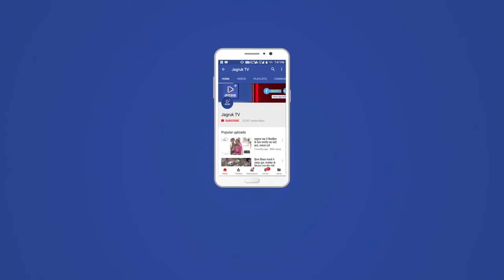Jagruk TV : जोधपुर में जमकर बरसे मेघ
जोधपुर में कहीं कम तो कहीं ज्यादा बारिश

सूर्यनगरी में मौसम ने एक बार फिर ली अंगड़ाई

पश्चिमी विक्षोभ के असर से बने परिसंचार तंत्र से मारवाड़ में आंधी-बारिश का दौर जारी है। यहां आज एक बार फिर बादल बरसे। कुछ स्थानों पर तेज बारिश हुई तो कहीं पर मात्र बूंदाबांदी से ही संतोष करना पड़ा। इसके बाद दिनभर आसमां पर बादलों का जमघट लगा रहा।

जोधपुर शहर में दो दिन पूर्व हुई झमाझम बारिश का पानी अभी पूरी तरह से सूखा भी नहीं कि आज एक बार फिर बादल बरस पड़े। हालांकि बारिश का यह दौर कुछ हिस्सों में चला। अन्य हिस्से में घने बादल छाए रहे। सुबह दस बजे तक धूप खिली हुई थी लेकिन उसके बाद एकाएक काली घटाओं ने आसमां को घेरा और कहीं-कहीं पर मेघ गर्जना के साथ बौछारें गिरी।

शहर के बीजेएस कॉलोनी, महामंदिर, सोजती गेट एवं पावटा सर्किल के आस पास हुई बारिश से मौसम खुशनुमा हो गया। मौसम विभाग का कहना है कि दक्षिण-पूर्वी राजस्थान पर भी एक चक्रवाती हवाओं का क्षेत्र बना हुआ है। इसके प्रभाव से विकसित हुआ चक्रवाती हवाओं का क्षेत्र हरियाणा और आसपास के भागों पर है। इस कारण क्षेत्र में बादलों का आवागमन बढ़ गया है और कुछ स्थान पर बारिश हो रही है।

रविवार को जोधपुर शहर में बारिश नहीं हुई लेकिन सीमावर्ती बाड़मेर-जैसलमेर व पाली सहित जोधपुर जिले के ग्रामीण क्षेत्रों में कई स्थान पर जोरदार बारिश दर्ज की गई। बाड़मेर व पाली के कुछ स्थान पर बारिश के साथ ओले भी गिरे।

आज सुबह जोधपुर शहर में मौसम साफ था लेकिन दोपहर तक आसमान में काली घटाओं ने डेरा जमाना शुरू कर दिया। आंधी और बारिश के कारण शहर के तापमान में भी कमी आई है। अब संभाग में ज्यादातर स्थानों पर पारा 40 डिग्री से कम हो गया है।

जोधपुर शहर में तापमान आज 33 डिग्री बने रहने से गर्मी से काफी हद तक निजात मिल गई। शहर और इसके आस पास के ग्रामीण क्षेत्रों में बादलों के छाने से मौसम खुशनुमा बना रहा।

जागरूक टीवी के लिए जोधपुर से मुकेश शीमहार की रिपोर्ट

Jagruk TV